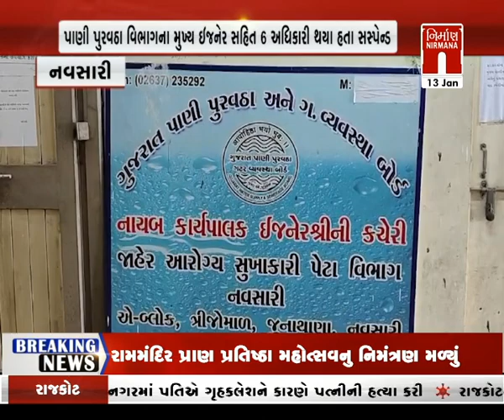Navsari : પાણી પુરવઠા વિભાગમાં ગેરરીતિનો મામલો । Nirmananews